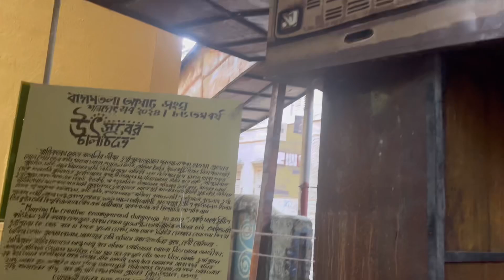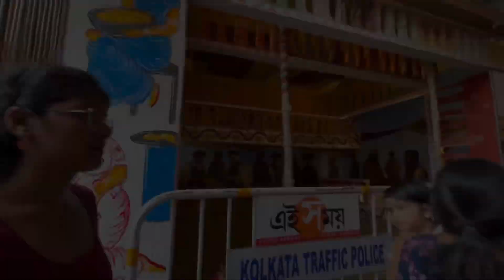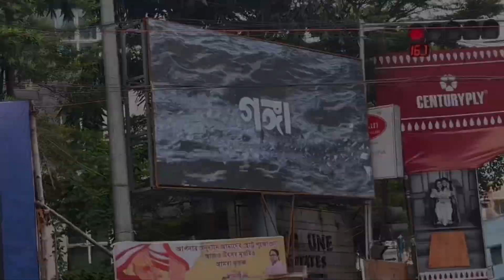তৃতীয়াই South Kolkatar ঠাকুর দেখতে চলে গেলাম ।। With Friends 😍